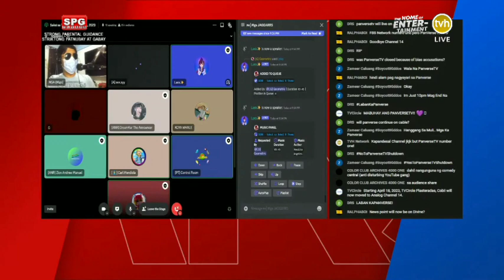NTC orders PanverseTV to go OFF AIR | Breaking News | TVH Network (April 15, 2023)